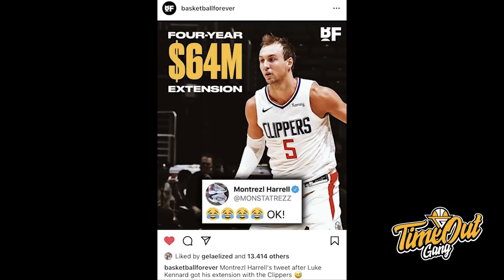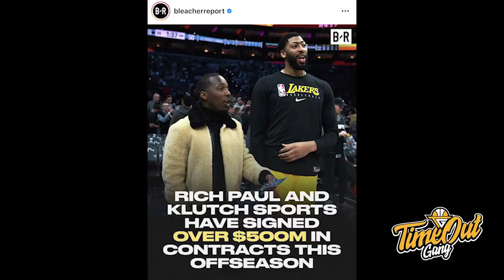Time Out 22 Des 2020: Preview Hari Pertama NBA + Prediksi! THT Harus Tembus Rotasi Lakers.